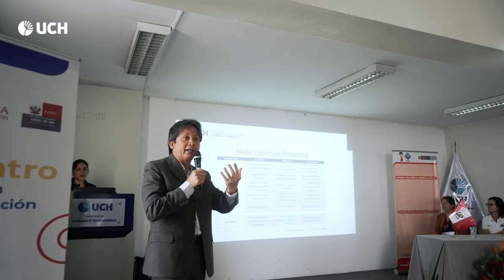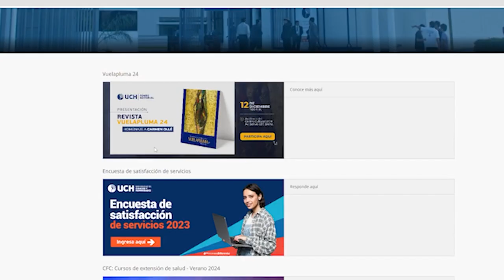UCH: Maestría en Docencia Universitaria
La Universidad de Ciencias y Humanidades tiene el orgullo de presentar nuestra Unidad de Posgrado de la Facultad de Humanidades y Ciencias Sociales, con ella, la Maestría en Docencia Universitaria.

Inicio: 6 de abril del 2024.